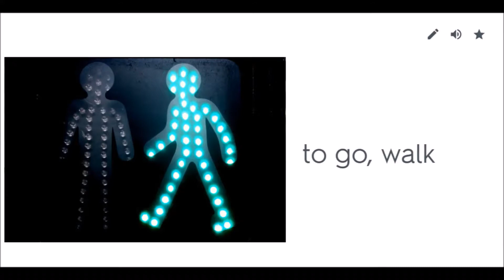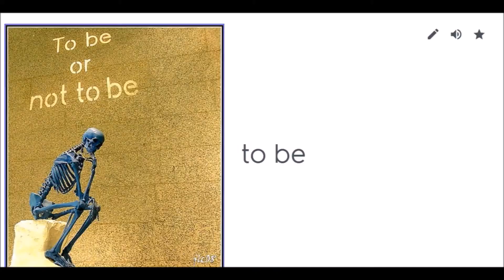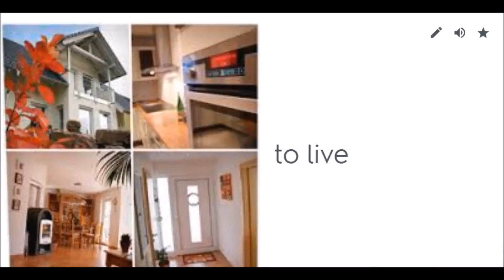Learn German Fast Audio Flashcards: Regelmäßige Verben - Regular Verbs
Learn German fast online on YouTube with these easy German language flashcards.  If you can’t learn in Germany or abroad, then learn German fast and easily online at home, in the car or anywhere! These audio flashcards are easy German for Beginners, so anyone can start learning to speak German quickly!  Alles Gute!